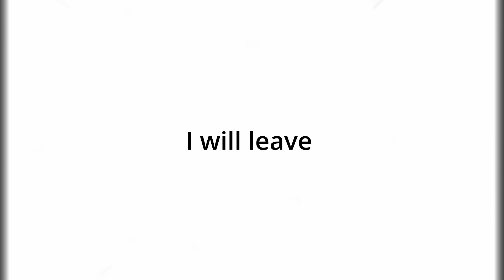If Da Baby Was In Fortnite